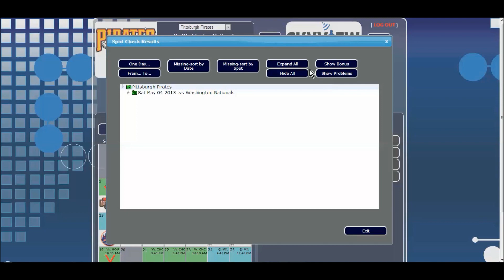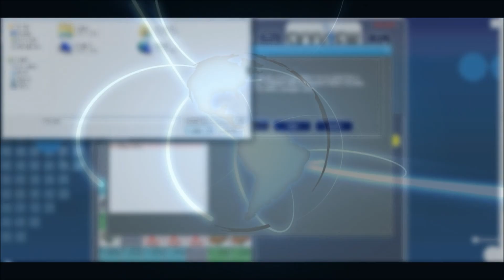FAST Web Tour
Skyview Networks introduces F.A.S.T. Web Automation.